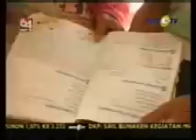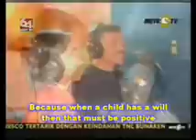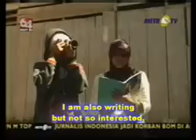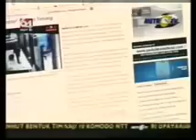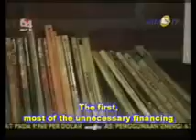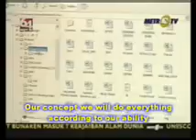1/2 Sekolahku Bukan Sekolah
ini adalah situasi Qaryah Thayyibah setelah menyelesaikan tahun ke-6. video ini ditayangkan pada tanggal 13 Agustus 2009